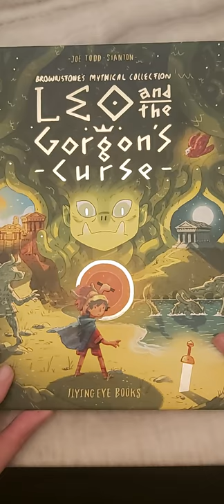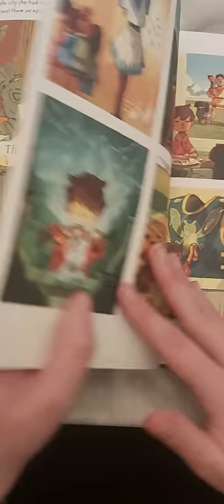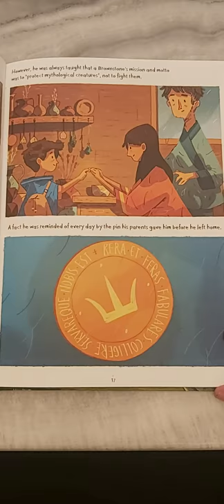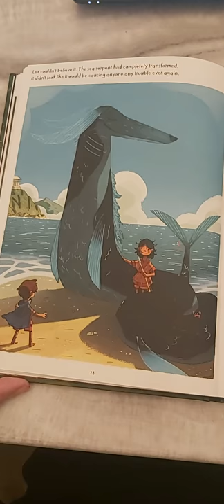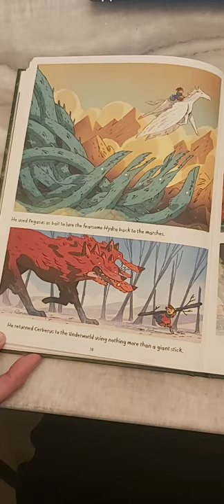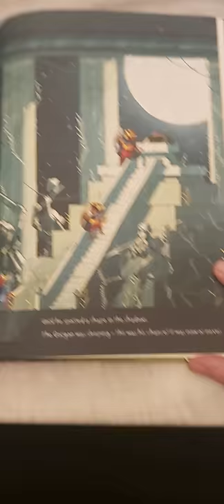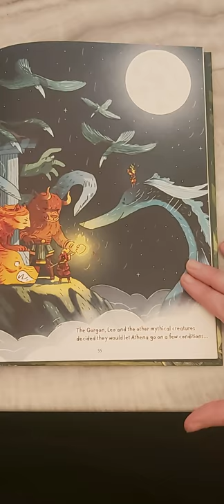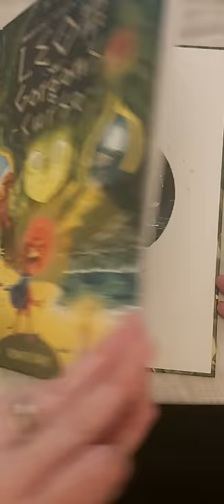Mrs AJ reading Leo And The Gorgon's Curse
Our story for English this term. Enjoy!